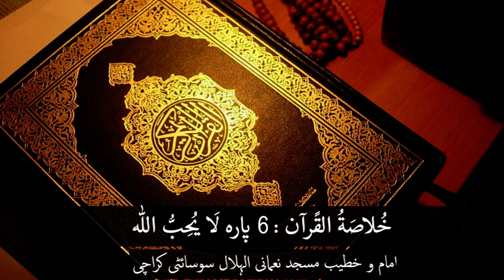Quran Kareem Para No 6 Kulasa Quran | Mufti Suleman Abbasi sb